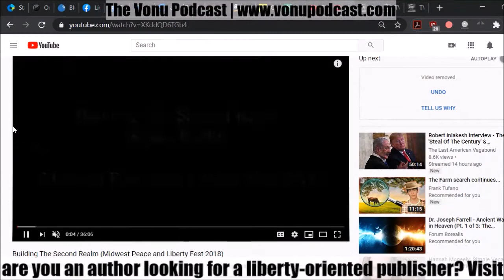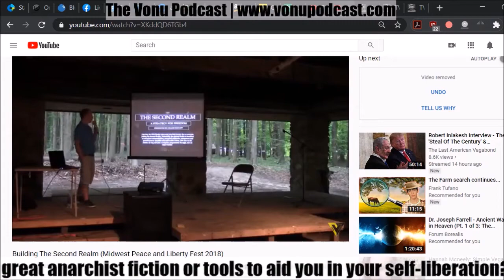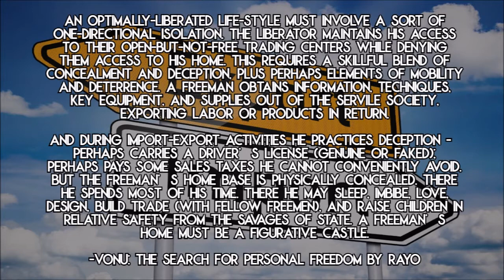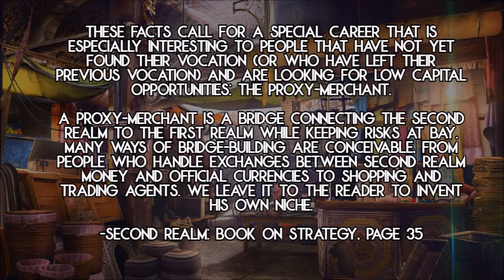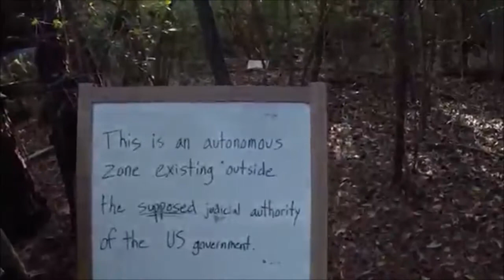[BUILDING THE SECOND REALM] Pockets of Freedom in Physical Space & Time #2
This video features a number of excerpts from our special series, "Building The Second Realm."

Full List of Resources: LibertyUnderAttack.com/SecondRealm